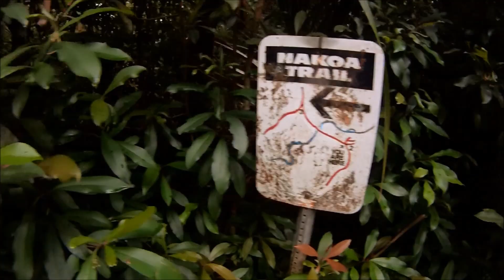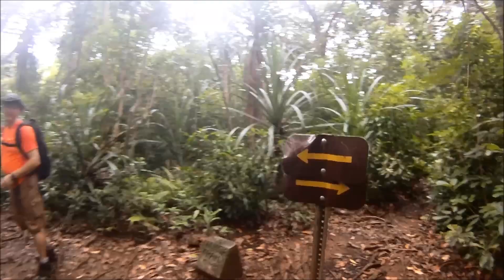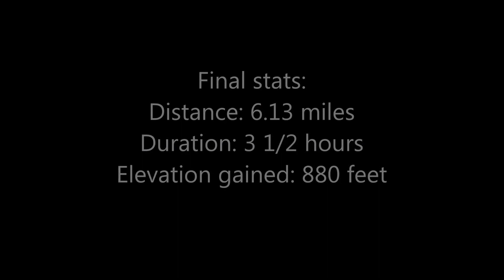howzitboy hikes:Kahana Valley loop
Yay! It's my 250th video uploaded! Had to have something a bit special so here's our last hike with our adventurous hiking partner Jonathan! We had our little fun hike exploring Kahana valley and getting our fill of mountain apples! We did get lost on the end of the hike by ending up on the trail that leads to the ridge (second time I did that) but found the correct one to lead us back to our cars..